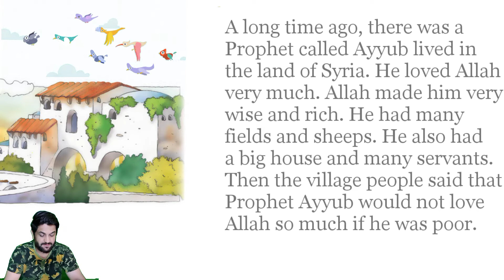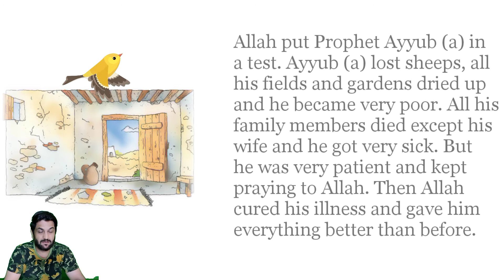Moral Stories For Kids// Children Stories// Hazrat Ayyub(a) story// by SirGoharAyub